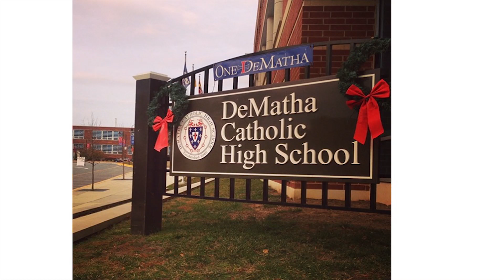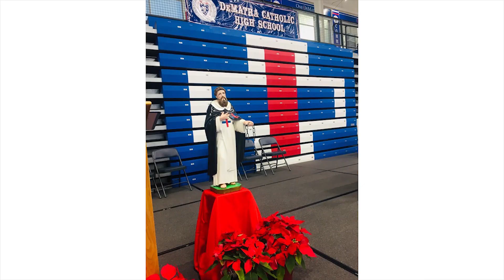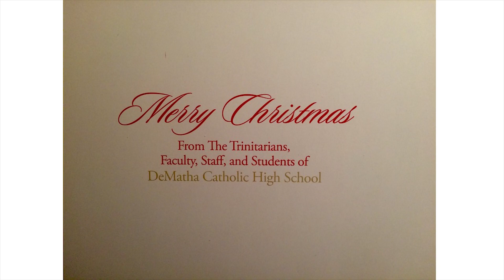Merry Christmas from DeMatha Catholic High School